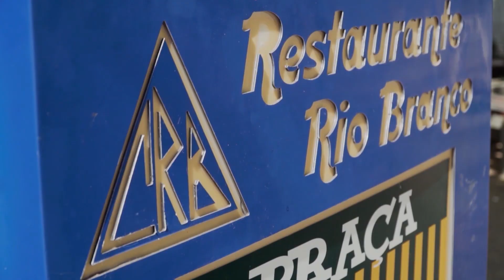Direto da Redação - 18/01/23